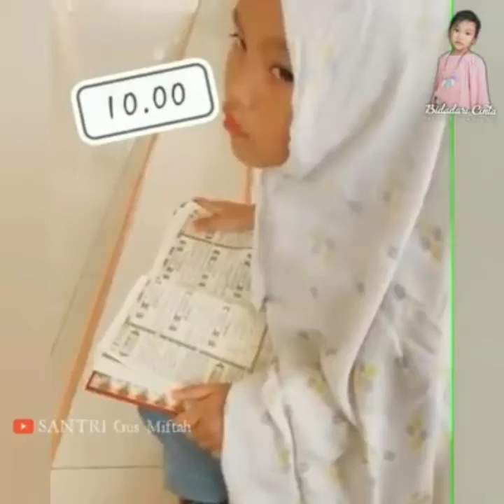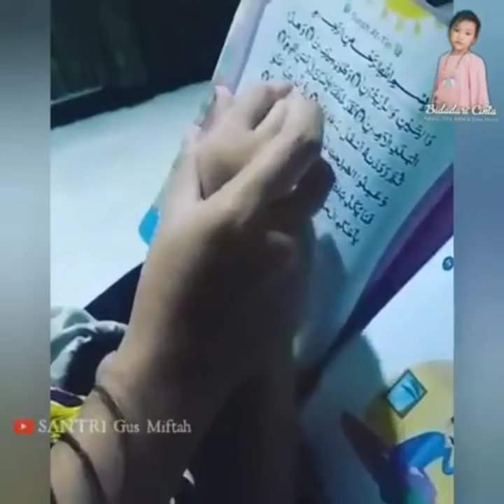LAGU BIDADARI CINTA| Ning Mecca Putri Gus Miftah Ulang Tahun Yang Ke 6|Dapat Kado Istimewa Dari Abah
20 September 2021 | Milad Ning Mecca Putri Ke-2 Gus Miftah